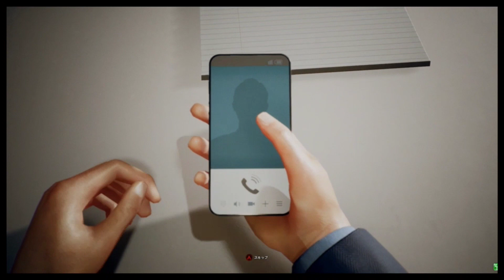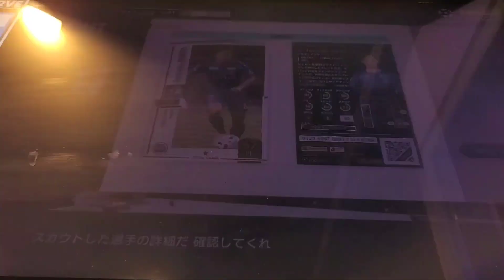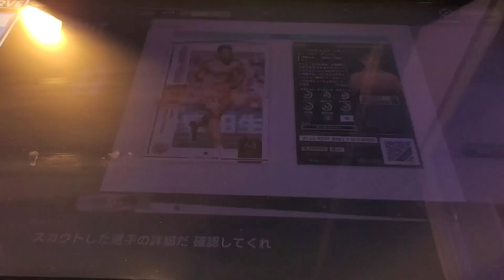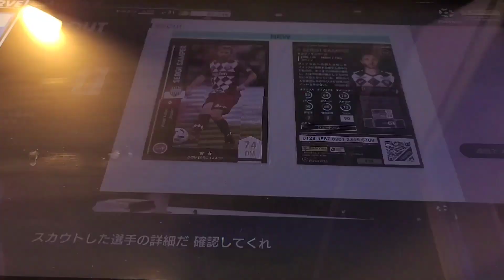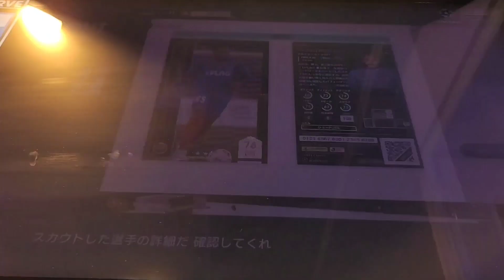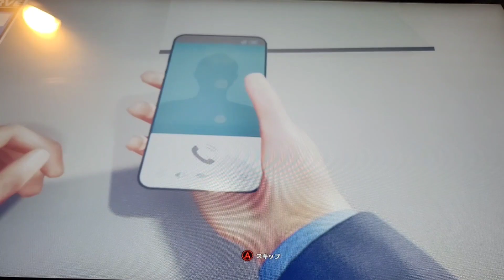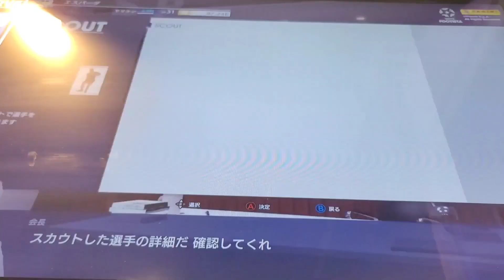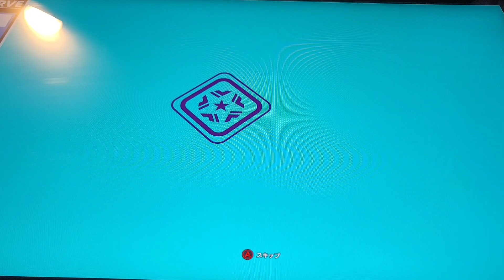フッティスタ2021 第2弾50連スカウト 100円玉を握りしめてベロン探しの旅！通常スカウト×36、レギュラースカウト×11、プレミアムスカウト×3(WCCF FOOTISTA)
フッティスタ2021 第2弾
今回はスカウト動画になります。

第2弾の目玉選手は☆6のLEベロン。
この選手は何とか当てたい！！
ということで、100円玉を握りしめて
通常の4連スカウトを9回(計36回)
ターミナルのレギュラースカウトを11回
ターミナルのプレミアムスカウトを3回
の計50連してきました。

LEベロンを当てて明日はベロンを入れて試合がしたい！！

それでは良かったら見ていって下さい。